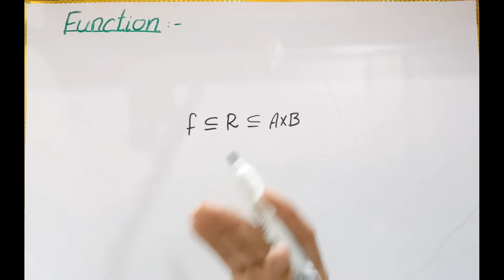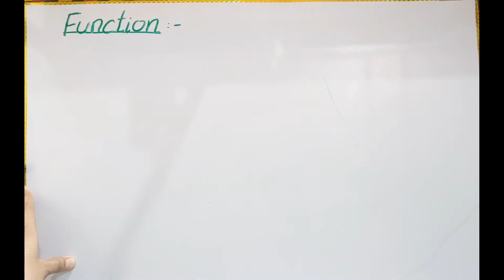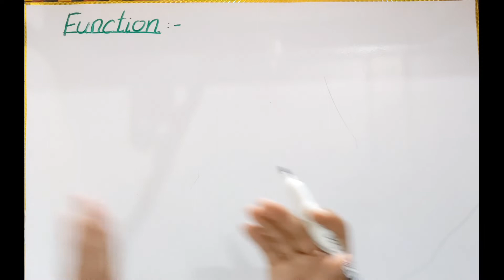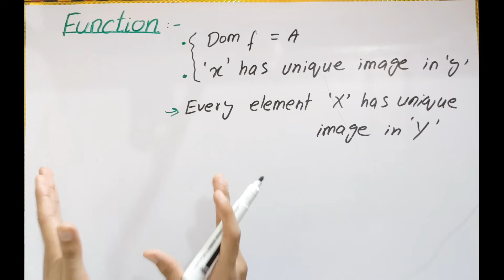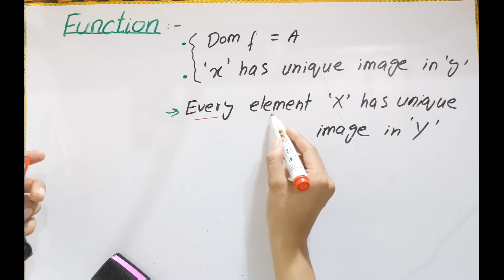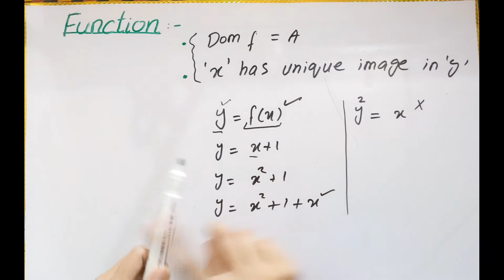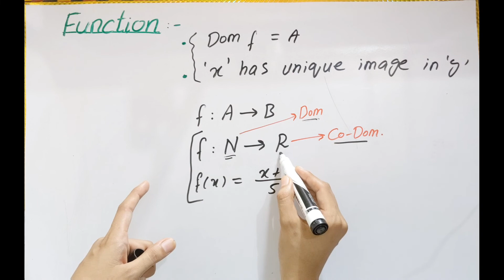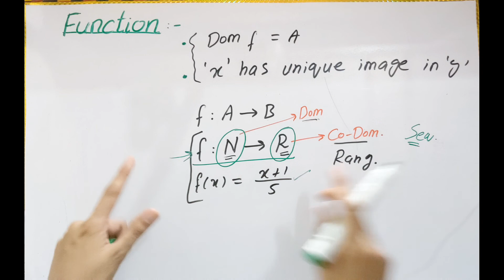What is function with examples in full detail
In this channel you will get the video
In this video we will learn
1)  what is function in hindi
2) function full concept
3) function full chapter
4) all about function in math
5)function notation input output
6)functions and relations
7) relation and function full concept in hindi
8)function in hindi
9) calculus full chapter
10)Father of calculus
In this channel you will get all type math lectures
Here you can find all topics about calculus :
Introduction to calculus Absolute value with problems questions numericals problems Function in detail explanation full Domain Range and Co-Domain Types of Even and Odd Modulus Signum Greatest integer Function Least integer Function Fractional part of a Function Logarithmic Function Logarithmic Function Equal Functions Methods to find Domain Methods to find Domain and Range Method to find range domain and range of function strictly increasing strictly decreasing slope line one to one function surjective bijective function limit continuity differentiability del hospital continuity and differentiability rules difference between Un-defined Infinite and not exist Limit problem most important lecture limit of modulus limit of factorial functions